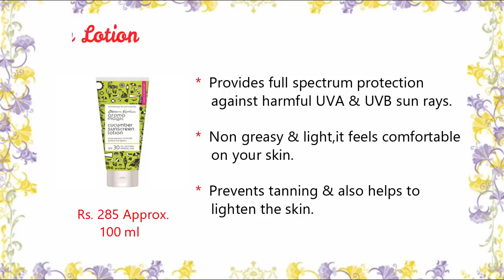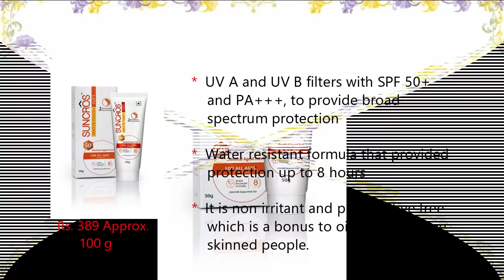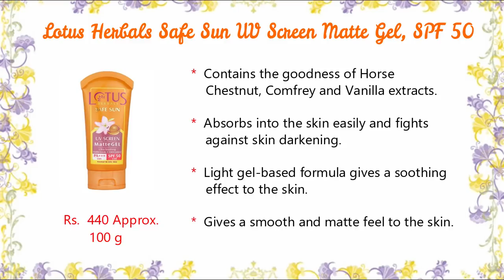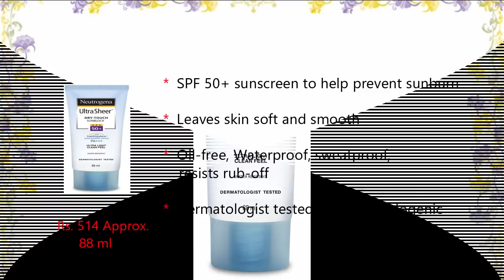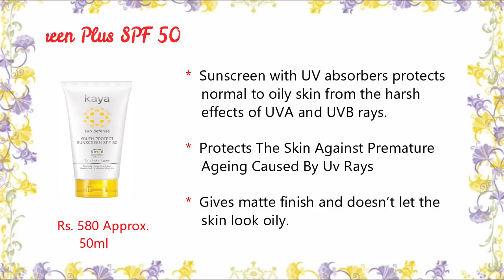Best 10 Face Sunscreens For Oily & Acne Prone Skin in India with Price 2018 I SPF Sunscreen Lotions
Best 10 Face Sunscreens For Oily & Acne Prone Skin in India with Price 2018 I SPF Sunscreen Lotions I Best sunscreen for oily skin in summer in india

10.  Aroma Magic Cucumber Sun Screen Lotion-
9.   L'Oreal Paris UV perfect Advanced 12H UV protector-
8.   Suncros Soft Gel
7.   Curatio Suncote Gel
6.   VLCC Water Resistant SPF60 Sunscreen Gel Creme-
5.   Avene Very High Protection SPF 50+ Emulsion-
4.   Lotus Herbals Safe Sun UV Screen Matte Gel, SPF 50-
3.   Photoderm Spot SPF 50+
2.   Neutrogena Ultra Sheer Dry Touch Sunblock SPF 50+ PA+++-
1.   Kaya Skin Clinic Youth Protect Sunscreen Plus SPF 50-

to my channel and also click on the bell icon beside the